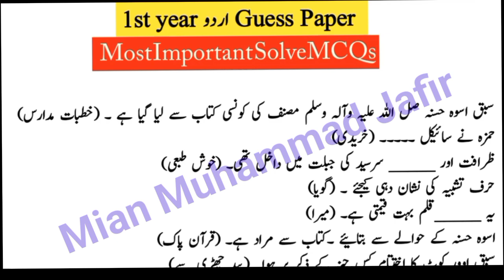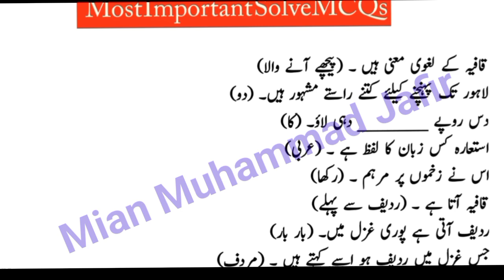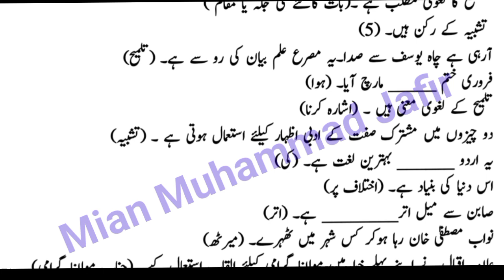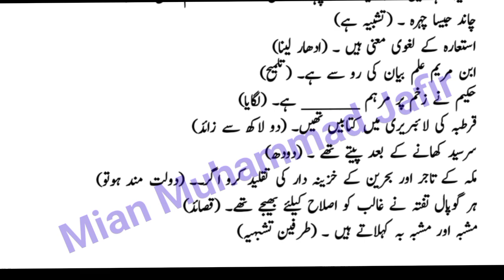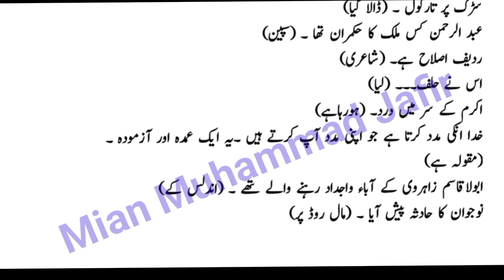1st year Urdu Guess Paper Board Exam 2025,11th Urdu Solve important MCQs/Objective 2025,Class 12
1st year Urdu Guess Paper Board Exam 2025-11th Urdu Solve MCQs/Objective Guess-Mian Muhammad Jafir
1st year Urdu Guess Paper 2025| 3 important khulasy Nazmain mukalmy|11th Urdu Guess khulasa-Mian Muhammad Jafir In this video discussion about 11th class Urdu Guess Paper for all Board Students Exam 2025.I will tell in this video 3 Most Important Urdu Khulasy,isgaar, Nazmain,ghazaks,mukalmy,darkhwastain Guess for 1st year students Bise Lahore,Multan,Gujranwala,Faisalabad,Sahiwal,Sargodha,DG Khan,Bahawalpur,Rawalpindi,Azad Kashmir. 11th Class Urdu Guess Paper 2025 class 11 Urdu Guess Paper 2025 inter Part 1 FA FSc ICs I.com Urdu Guess Paper 2025 First year Urdu Guess Paper Board Exam 2025 فرسٹ ائیر گیارہویں کلاس اردو گیس پیپر 11th Urdu Guess and paper scheme/pattern 2025
1st year Urdu Guess Paper 2025 Multan Board
1st year Urdu Guess Paper 2025 Lahore Board
1st year Urdu Guess Paper 2025 Azad Kashmir Board 1st year Urdu Guess Paper 2025 DG Khan Board
1st year Urdu Guess Paper 2025 Sargodha Board
1st year Urdu Guess Paper 2025 Sahiwal Board
1st year Urdu Guess Paper 2025 Gujranwala Board
1st year Urdu Guess Paper 2025 Bahawalpur Board 1st year Urdu Guess Paper 2025 Rawalpindi Board
1st year Urdu Guess Paper 2025 Faisalabad Board Mian Muhammad Jafir 11th class Urdu Guess 2025 11th Urdu Board Exam 2025 Guess 1st year Urdu Guess 2025 1st year Urdu Guess Urdu Guess class 11 inter part 1 urdu Guess 11th FA FSc ICs I.Com Urdu Guess 2025 2nd year 5 most important essay Guess 11th class urdu 5 most chapters guess 1st year urdu khulasy Guess 2025 bcpm science urdu dear students ilm ki dunya Urdu Guess Carry shine khan teaching pak study tips confirm urdu guess 2025 Fanu,education guess 11thUrdu 1styearUrduGuess BoardExam2025Guess MianMuhammadJafir Thanks For Watching Mian Muhammad Jafir Youtube channel.